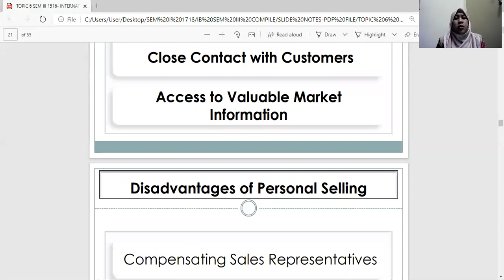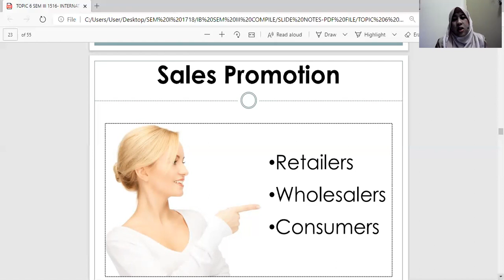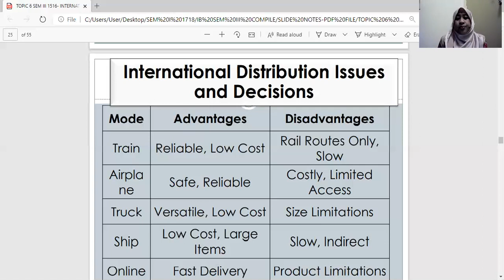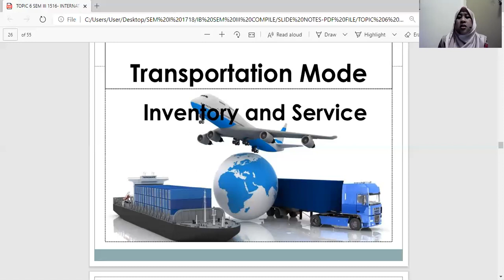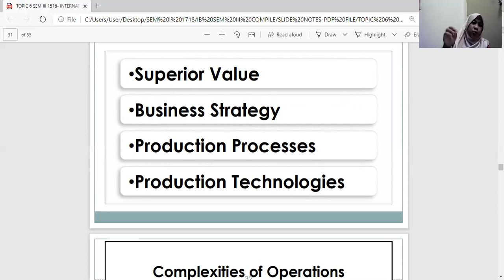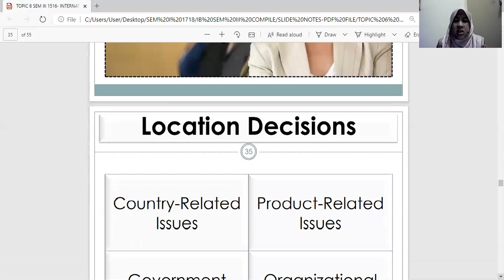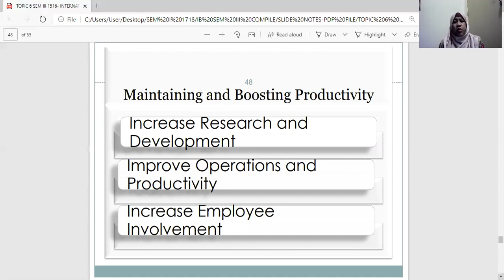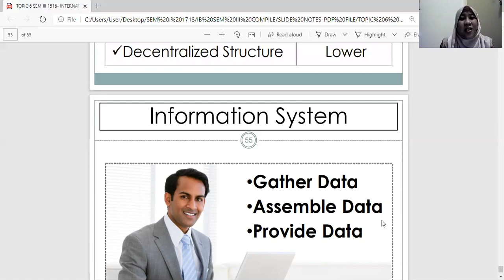TOPIC 6 INTERNATIONAL MARKETING N OPERATION BUS3233 PART 2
As salamualaikum and Good Day to all,
As attached, Topic 6 ( Part 2-live lecture 17/9/2020) video lecture class due to Modular Class and for reference full time class students IIC campus and Fajar Hidayah IIC indonesia campus too. Hope you enjoy and any inquiries, please do shoot your questions in our official group whatsApp. Dont PM tepi ya.